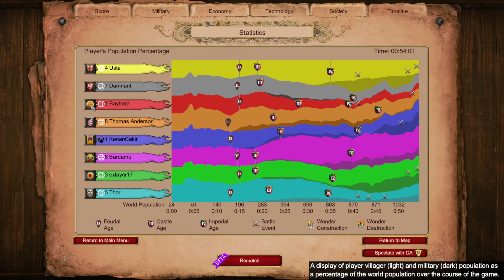Oyun biter bitmez AhmedEmmi'nin çakmağının sesini duyuyoruz...